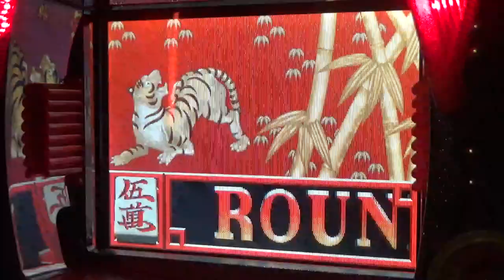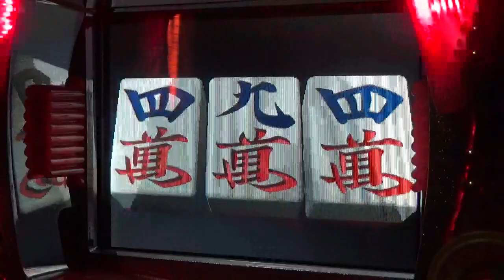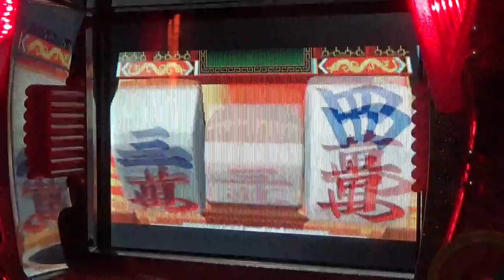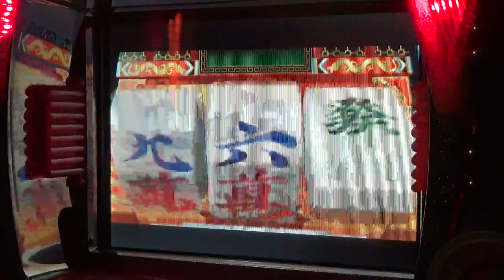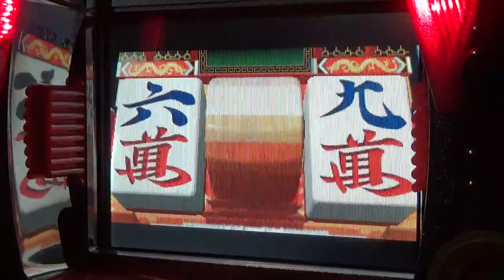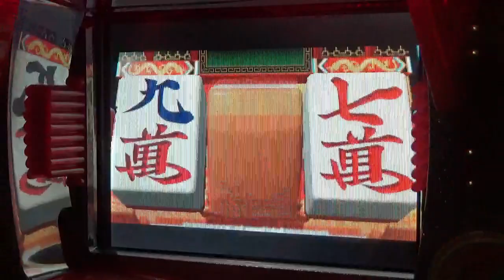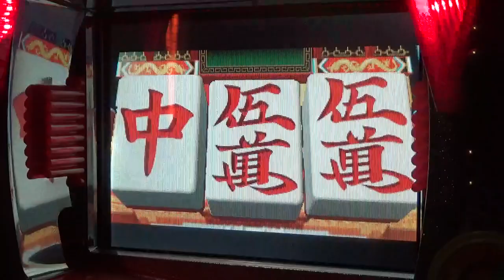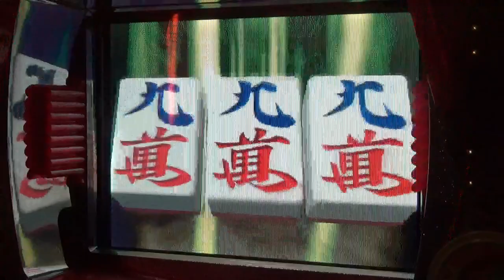珍しいパチンコ 初代 CR EX麻雀 ニューギン パチンコ pachinko レトロパチンコ 古い台 昔の台 懐かしい台 懐パチ